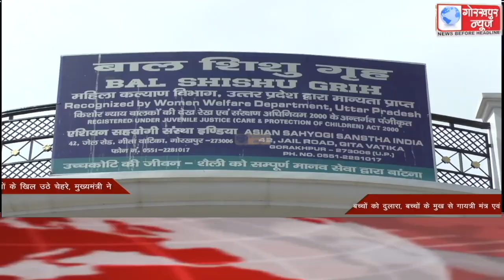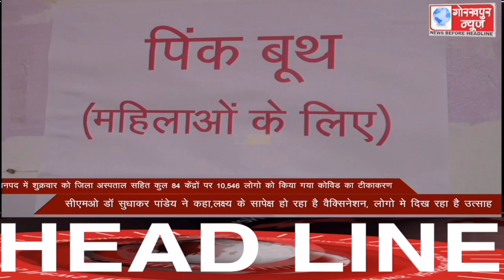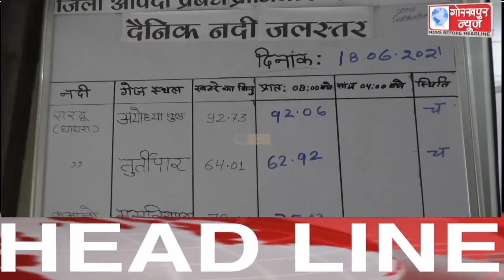GORAKHPUR NEWS Headlines 18-06-2021